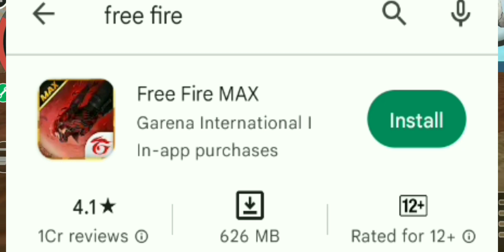TOP 3 Trending Games For YOUTUBE